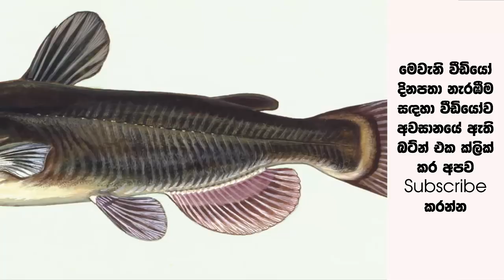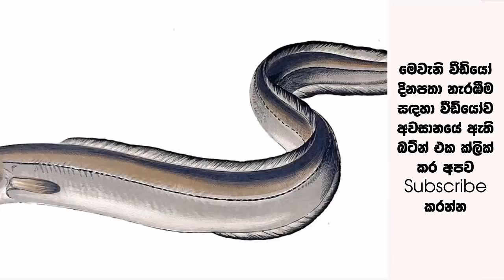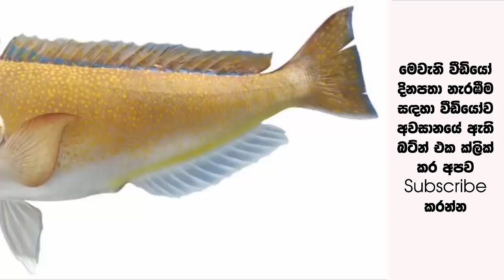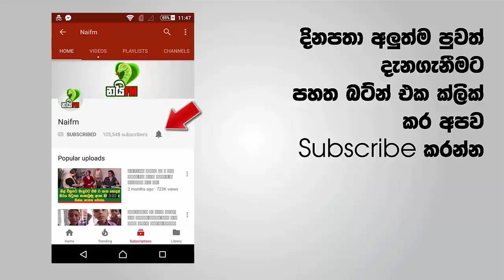නිකන් දුන්නත් කදාවත් මේ මාළු වර්ග 9ය නම් කන්න එපා ඇඟේ ලේ වතුරවෙන හෙළිදරව්ව මෙන්න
කවදාවත් මේ මාළු වර්ග 9ය කන්න එපා ඔබේ ජීවිතය අනතුරේ ඇඟේ ලේ වතුරවෙන හෙළිදරව්ව මෙන්න ලංකාවේ බොහෝ දෙනෙක් ප්‍රිය කරන ආහාරයක් තමයි මාළු කියන්නේ ඔබ දන්නවද සමහර මාළු ආහාරයට ගැනීම ඔබේ ජීවිතය පවා අනතුරේ හෙලන බව

පහත විදියෝවෙන් දැක්වෙන්නේ එවැනි අනතුරුදායක මාළු වර්ග 9ක් ගැනයි මෙන්න දැන්ම දැනුවත් වෙන්න